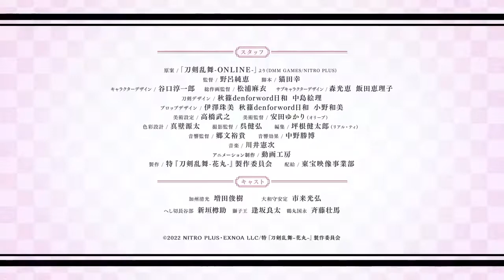3rd Touken Ranbu: Hanamaru ~Setsugetsuka~ Anime Film Previewed in Trailer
The official website for the Toku Touken Ranbu: Hanamaru ~Setsugetsuka~ film trilogy began streaming a new trailer for the third film "Hana no Maki" (Flower Story) on Friday. The trailer reveals and previews the film's theme song "Ōka no Tayori" (The Tidings of the Cherry Blossoms) The site also unveiled a new visual for the film.

Hana no Maki" will open on September 1.

￼The first film "Yuki no Maki" (Snow Story) opened on May 20. The second film "Tsuki no Maki" opened on July 8. Each film will have a different director. Takashi Naoya returned from the Touken Ranbu: Hanamaru television series to direct "Yuki no Maki." Tomoaki Koshida returned from Zoku Touken Ranbu: Hanamaru. to direct "Tsuki no Maki." Sumie Noro is directing "Hana no Maki."

Doga Kobo is producing the films. Yuki Nekota, who wrote scripts for the second season of the show, also returns as scriptwriter for the films. Junichirō Taniguchi returns as character designer.

Mitsue Mori and Eriko Iida are the sub-character designers. Hiyori Denforword Akishino and Eri Nakajima are the Touken designers, and the former is also a prop designer alongside Tamami Izawa and Kazumi Ono. Takeshi Takahashi returns for art setting, while Yukari Yasuda returns as art director. Yuki Itō is the color key artist. Takehiro Go returns from the second season as compositing director of photography, and Kentarou Tsubone also returns as editor. Fumiyuki Go returns as sound director, while Katsuhiro Nakano is in charge of sound effects. Kenji Kawai is once again composing the music. The cast will perform the opening theme song "Hanamaru-Tayori no Mau Koro ni."

The Touken Ranbu "sword personification training game" takes famous swords from Japanese history and interprets them as bishōnen. Nitroplus designed the characters and scenario. The game launched in Japan in January 2015.

The franchise has inspired the Katsugeki: Touken Ranbu television anime series and an upcoming anime film, as well as the Touken Ranbu: Hanamaru spinoff's two anime series and a compilation anime film. The franchise has also inspired two live-action films, a series of stage musicals and a series of stage plays, as well as various manga.

Johren released the original Touken Ranbu browser game in English in April 2021, and released the smartphone version of the game in August 2021.

KOEI Tecmo Games' Touken Ranbu Warriors game launched in Japan for PC and Switch on February 17, and will launch for Switch in North America on May 24.

Sources: Touken Ranbu: Hanamaru ~Setsugetsuka~ anime films' website, Comic Natalie